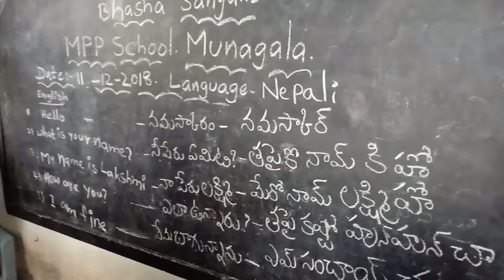MPPSCHOOL, Munagala, Nandyal, Mandal,Kurnool dist(2)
Language:-Nepali